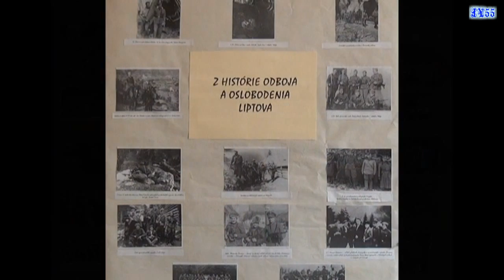Konferencia Oblv LM 24022012